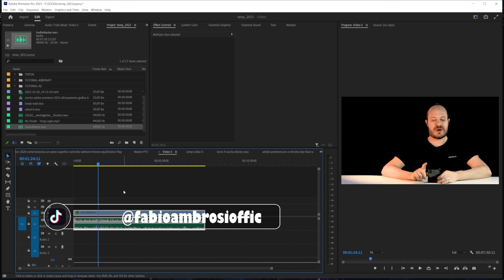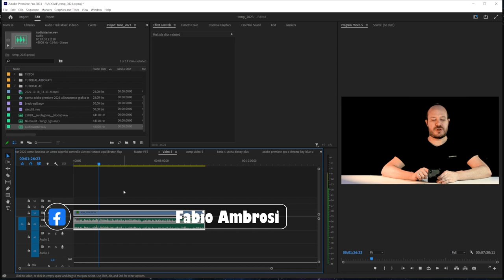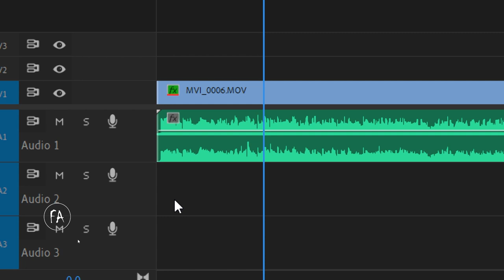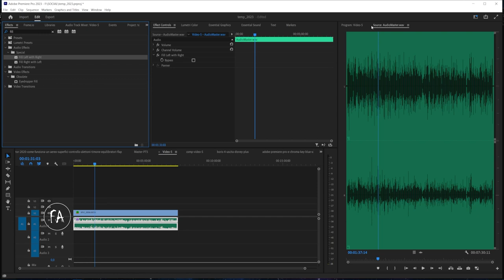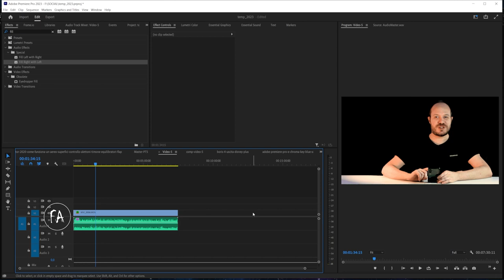adobe premiere pro separare canali audio traccia stereo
Come separare i canali audio di una traccia stereo quando si monta un video con Adobe Premiere Pro? Spesso capita di avere su un canale l'audio del microfono e sull'altro l'audio ambiente. Se in post produzione non si presta la dovuta attenzione il risultato finale potrebbe non essere ottimale. In questo video tutorial vedremo come gestire i canali audio di una traccia stereo con Adobe Premiere Pro.